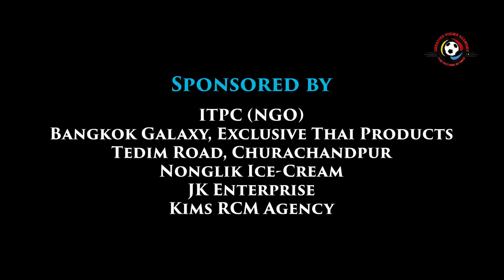The Creative Vision Football Academy story part-2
creative vision football academy stands for the vision of taking football in Lamka to the next level